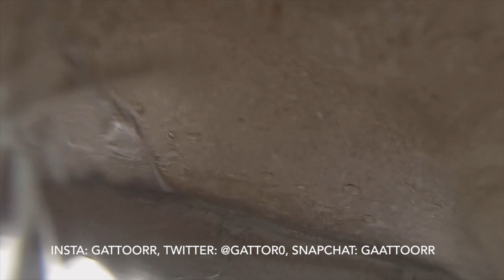I kicked my friend in the face looooooooool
This was totally by accident. He's ok tho.
My friends Insta is: jpuzon94